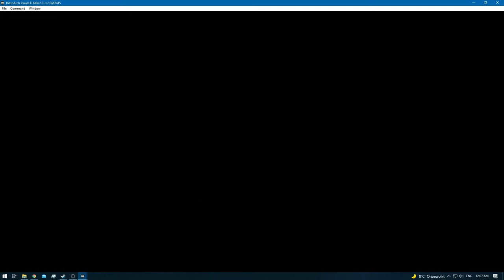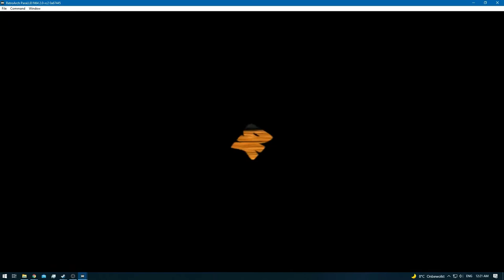Donkey Kong 64 [RA] [Redone] - Ep: 7 - Creepy Castle - Chunky Kong [SPE]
[Kong's]

* Donkey Kong [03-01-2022] [Behind Schedule]
* Diddy Kong [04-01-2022] [Behind Schedule]
* Lanky Kong [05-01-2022] [Behind Schedule]
* Tiny Kong [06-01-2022] [Behind Schedule]
* Chunky Kong - [Current] [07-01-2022] [Behind Schedule]
* All in One - ? [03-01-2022] [Behind Schedule]

0:00 - [YouTube Time Stamp Feature] [YT Chapters]
0:06 - [Creepy Castle]
0:21 - 0:36 [Color Banana's - x13] [13/100]
0:50 - [Color Banana's [Balloon] [23/100]
0:52 - [Banana Coins - x3] [3/25]
1:00 - [Color Banana's [Balloon] [33/100]
1:12 - 1:20 [Color Banana's - x7] [41/100]
1:29 - [Green Blueprint]
1:31 - 1:33 [Color Banana's - x2] [43/100]
1:35 - [Banana Coins - x3] [6/25]
1:42 - 1:50 [Color Banana's - x7] [50/100]
2:16 - [Cluster Color Banana's] [55/100]
2:48 - [Banana Coins - x3] [9/25]
3:25 - [Color Banana's [Balloon] [65/100]
3:33 - 14:43 [Beaver Bother]
14:46 - [1/5] Golden Banana]
15:15 - [Banana Coins - x2] [11/25]
15:42 - [Banana Coins - x3] [14/25]
17:40 - [Teleporter Pad 3 - Delta]
17:55 - [Banana Coins - x3] [17/25]
19:09 - [2/5] Golden Banana]
19:42 - [Cluster Color Banana's] [70/100]
19:49 - [Cluster Color Banana's] [75/100]
23:14 - 23:16 [Banana Coins - x3] [20/25]
23:22 - [Color Banana's [Balloon] [85/100]
24:10 - [Cluster Color Banana's] [90/100]
24:25 - [3/5] Golden Banana]
25:10 - 25:12 [Banana Coins - x3] [23/25]
25:40 - [Color Banana's [Balloon] [100/100] & [Retro Achievement Unlocked: My Favorite Things]
25:42 - [Banana Coin] [24/25]
25:51 - [4/5] Golden Banana]
27:36 - [5/5] Golden Banana]
28:02 - [Banana Coin] [25/25]
28:04 - [End of the Episode]